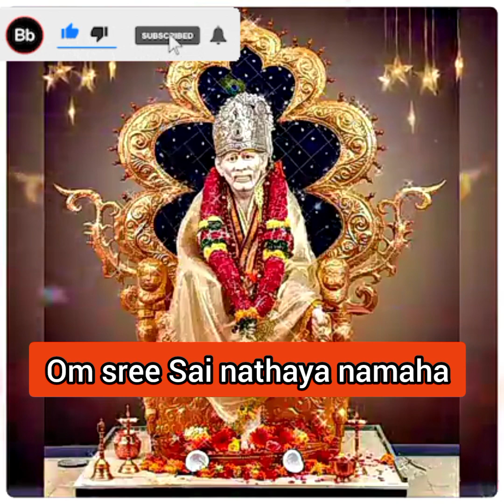సాయిబాబా ప్రాముఖ్యత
సాయిబాబా ప్రాముఖ్యత in chaganti words